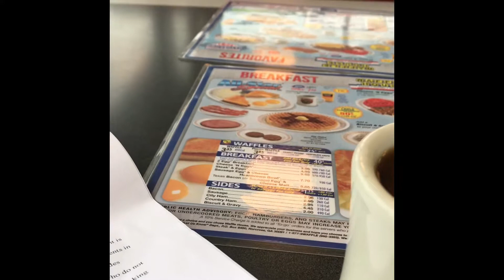Vlogmas Day 7: FREE wax, Completing finals, FamiLEE time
FREE wax for first time visitors If you mention my name, then I get points toward my next wax 🤗